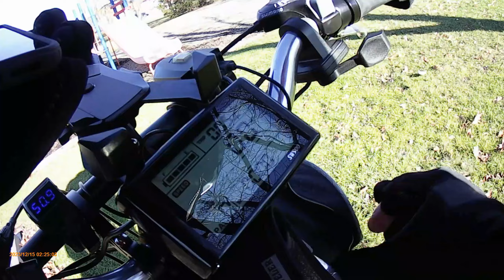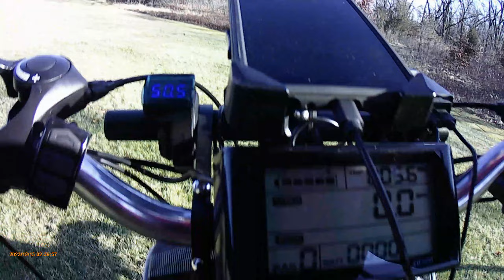Grant Woods To Caboose Park and beyond. The Quest for Mud. Part 3/4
Well we found the mud! We rode through Grant Woods to Caboose Park. From there we took a no named trail in Lake Villa and stopped at the end to have some warm soup. It was in the mid to upper 40s so we even saw some ice, snow and lots of mud. Most of the trail was very wet and muddy. The mud was just another part of the adventure.